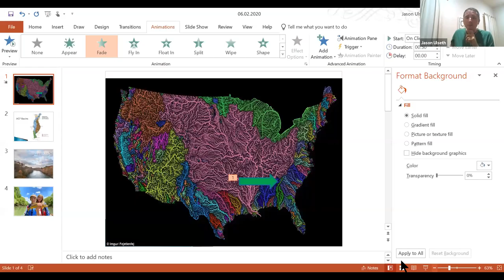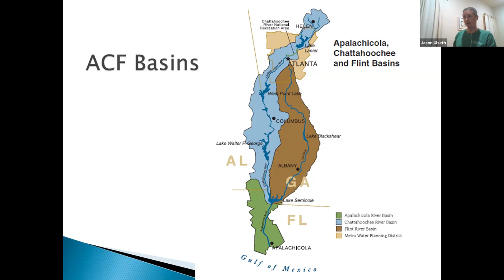FFI Online Season 1: Conservation Conversations with Jason Ulseth of the Chattahoochee Riverkeeper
Dave Peterson's special guest is Riverkeeper Jason Ulseth. Jason will share how the nonprofit Chattahoochee Riverkeeper is leading the charge in developing water quality technology to address pollution issues on the south’s most thriving trout fishery.